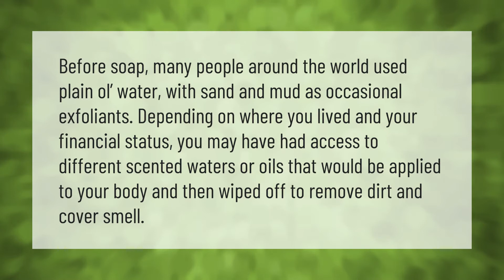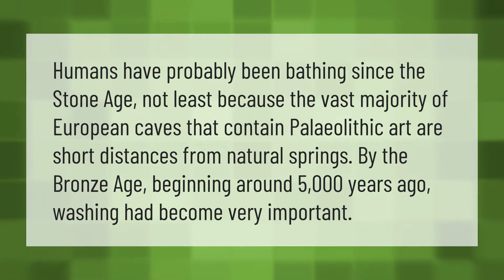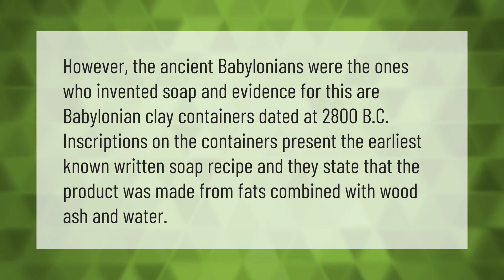What did people use before soap?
00:00 - What did people use before soap?
00:38 - When did humans start bathing regularly?
01:07 - Who bathed first in the olden days?
01:37 - What race made soap?

Laura S. Harris (2021, August 26.) What did people use before soap?
    AskAbout.video/articles/What-did-people-use-before-soap-260831